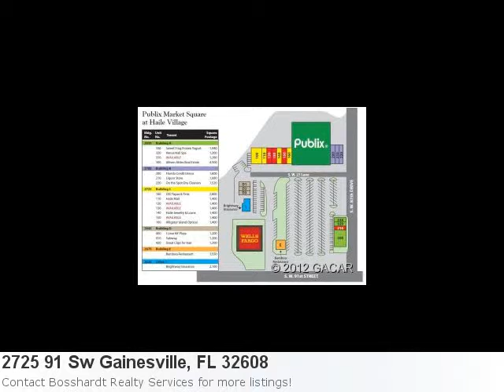You Have To See This Nice New Home Listing:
Gainesville Home Listings Just Got A Little More Charming Here is what Trulia.com has to say about the area: Gainesville Market Stats: There are 23 one bedroom properties available with an average listing price of $69,763. Overall the average listing price in Gainesville is $201,908. Property Details For: 2725 91 Sw Gainesville, FL 32608Type: Commercial LeasePrice: $1,896 See full detail for Listing: 337424 Here is some additional information about 2725 91 Sw Gainesville Fl